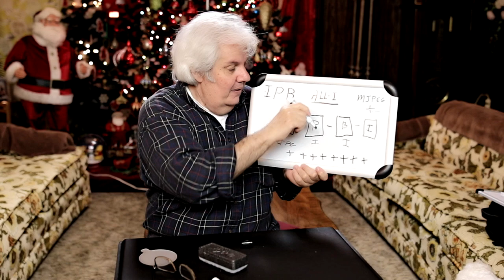Explaining IPB, ALL-I, and MJPEG Camera Settings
That seems to be how to MAKE MONEY with VIDEOS these days, thank you for your consideration!

Before you buy something, click one of these stores.
They will give me a commission or a credit for your visit or for your purchase.

Still Reading?? You Deserve A little Surprise Treat.
A car wax that works CRAZY GOOD and CRAZY EASY!!
This car wax is crazy good and I am not kidding - just buy it!!!
It's under $9 so it isn't going to break the bank :) I'm so impressed.
Wash the car - rinse it off. (no drying)
Spray on the wax right on the wet car - rinse it off with the water hose.
(The water spray activates it)
You are done - go back inside - one and done!!!
(Optional - you can dry with a leaf blower if you want - I do that)

All pictures and content by Peter Gregg and are my copyright. Most mu
sic is from YouTube's Content Creator library.

my gear-
MY MAIN CAMERA (SOLD)=
MY NEW MAIN CAMERA (COMING)=
LENS I USE FOR CHRISTMAS ROOM VIDEOS=
ZOOM LENS=
ADAPTER FOR INDOOR VIDEO LENS=
BENDY TRIPOD THAT ACTUALLY WORKS=
MY FAVORITE MICROPHONE=
EXTERNAL RECORDER=
MY SUPER VERY EXPENSIVE MICROPHONE=
LITTLE CAMERA=
NEW LITTLE CAMERA COMING SOON=
LIGHT TRIPOD=
CAMERA I SENT BACK AND MAY BUY AGAIN=

**$$$ HERE IS PETER'S NOTE BOX $$$**

Here is what I used or spent money on to shoot THIS video -

*CAMERA or CAMERAS I used in THIS video::
Canon EOS 5D Mark IV in 1080p mode - Amazon web

*Lens:
Sigma 24mm f/1.4 Art lens. I set the lens to f/1.6 and brought the camera closer to make the background blur more dramatic. See other comments on this lens at Amazon

*SOUND:
Rode NT4 Stereo Mic - At Amazon

*WHITE BALANCE METHOD:
A Better White Balance, I did a custom white balance using this excellent tool.

*FOCUS METHOD:
Dual Pixel Focus using the Face Recognition Mode

*OTHER
None

All pictures and content by Peter Gregg and are my copyright. Music from YouTube's Content Creator library. We are a participant in the Amazon Services LLC Associate program, an affiliate advertising program designed designed to provide a means for us to earn fees by linking to Amazon.com and affiliated sites.